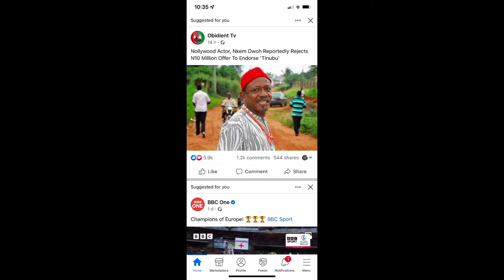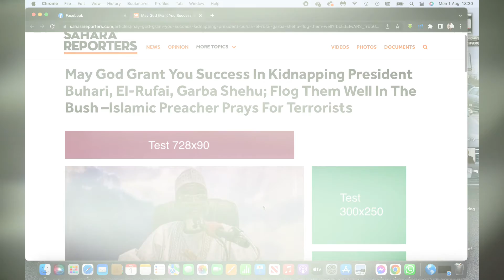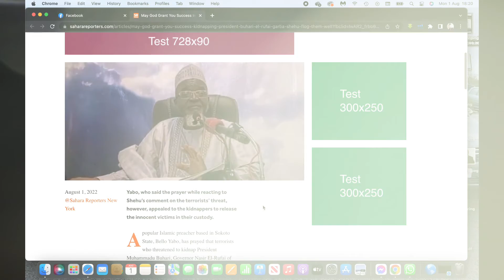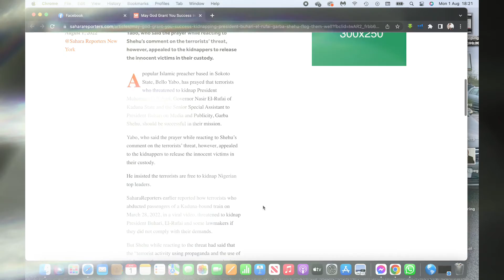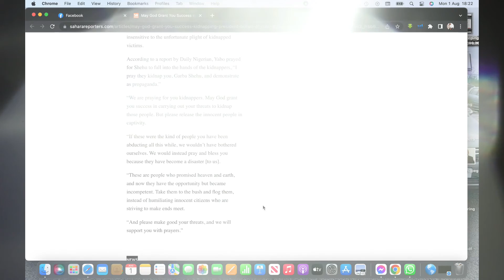Muslim Cleric openly prayed for Boko Boys to speed up the Kidnap of Buhari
Exposed Sunday Adelaja,  as his name is on the list of people that collected money from Tinubu, and also revealed in this video the Rep members that signed Buhari's impeachment letter, so it's getting rougher for APC and their supporters as Nigerians are not stupid anymore.